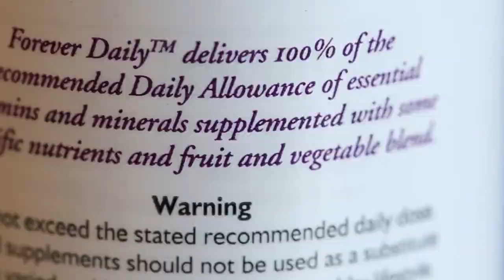Forever Living Daily